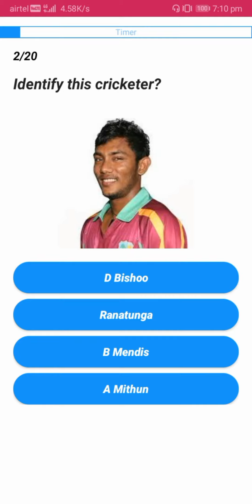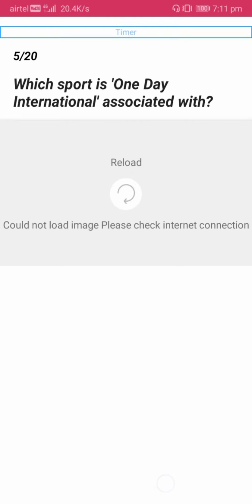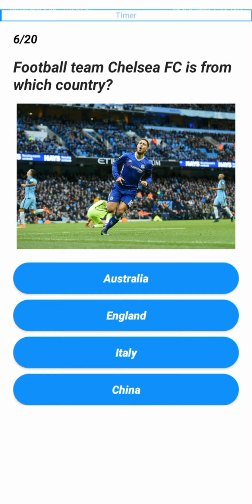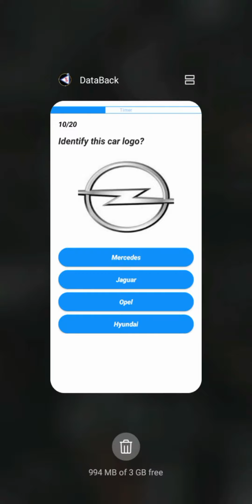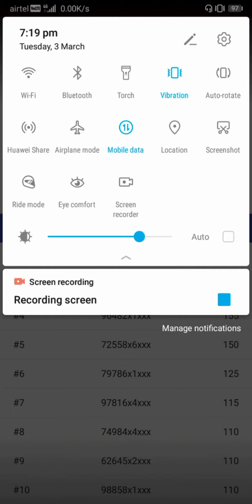DAILY 50 RS - win 50rs daily Playing QUIZ-DATABACK APP in - TELUGU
U CAN WIN 50 RUPEES BY THIS METHOD